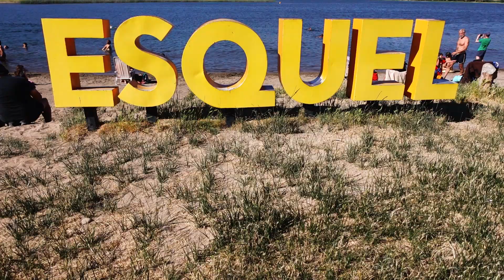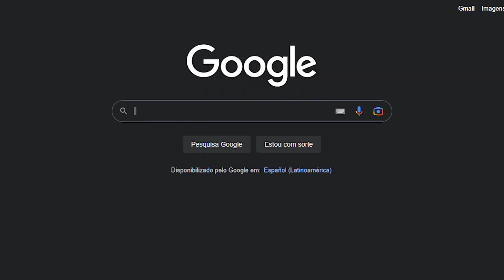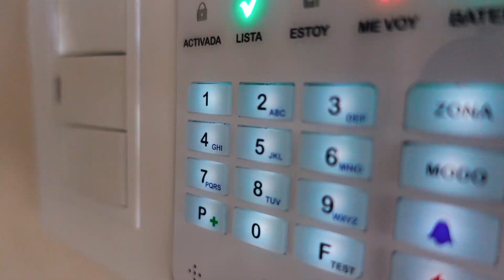Nossa casa Novinha em Esquel - Tour de Casa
Hey Leprechaun!
Nossa casa Novinha em Esquel - Tour de Casa (Home Tour)

Mais uma vez abrimos as portas da nossa casa.
O mais incrível é que ela é NOVINHA!

Sim pequeno Leprechaun, somos os primeiros a nos hospedar nessa casa aqui em Esquel na Patagônia Argentina

Quer conhecer nossa casa?
Então se prepara que hoje é dia de Tour de Casa da Sláinte Nômades

Sláinte!🍻

🎶 Curtiu as músicas do vídeo? 🎶

 👉 PRIMEIRO MÊS É GRÁTIS COM NOSSO LINK 😜

🦈 Proteja seu computador e assista séries de outros países com Surf Shark 🦈